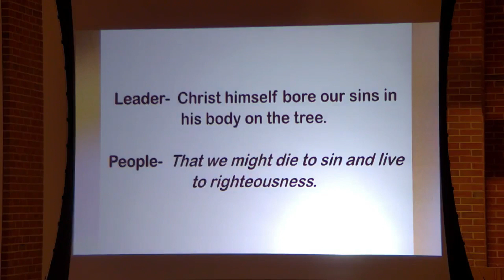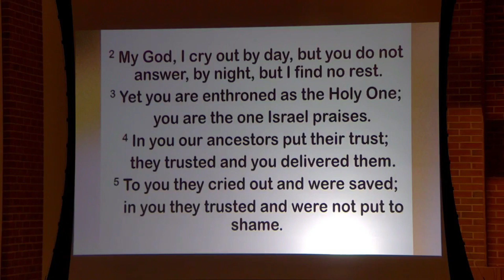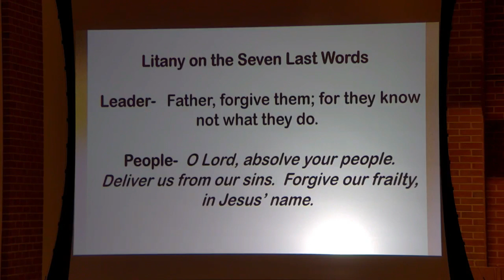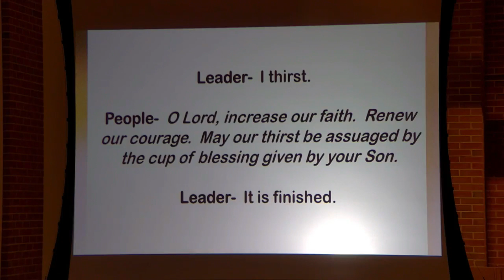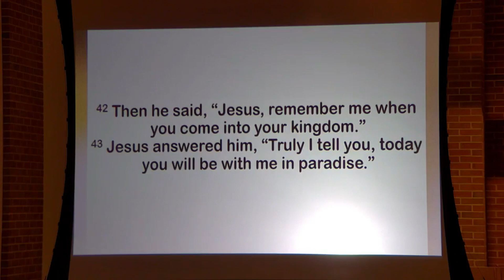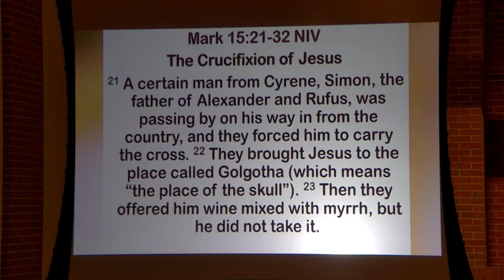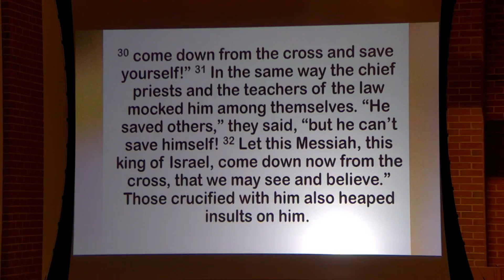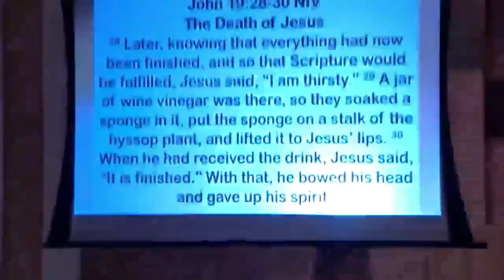SPRINGVALE - STONEPILE CHARGE GOOD FRIDAY SERVICE 4.07.23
The Bethlehem-Stonepile - Springvale Charge Good Friday Service.  Pastor Larry and Pastor Bud bring us the message, with a visit from "the Cross Builder".
(note: there was no audio for the songs, so those have been edited from the recording)